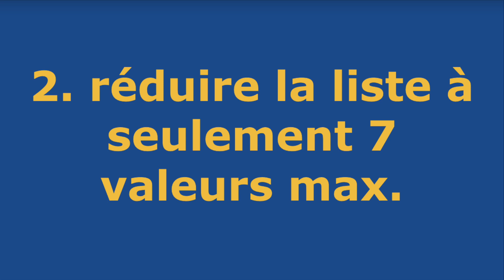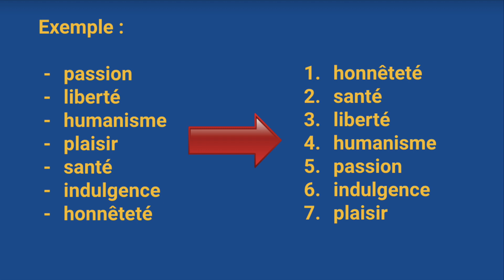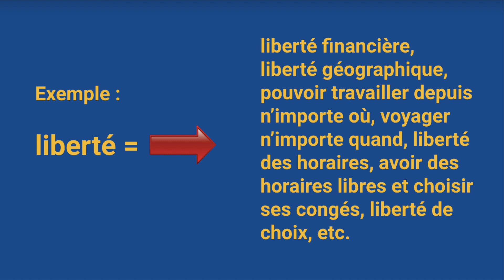4 étapes pour IDENTIFIER SES VALEURS / trouver son métier 🎯DIGITAL NOMADE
💻✈️ Tu y trouveras des cours gratuits pour te lancer à ton tour

Quel métier en ligne choisir pour devenir nomade digital ?

Comment prendre les bonnes décisions quant à la reconversion et surtout au métier lorsqu'on veut devenir nomade digital ?

Comment trouver ses valeurs et définir son système de valeurs va te servir de boussole intérieure pour construire ton idée de business en ligne ?